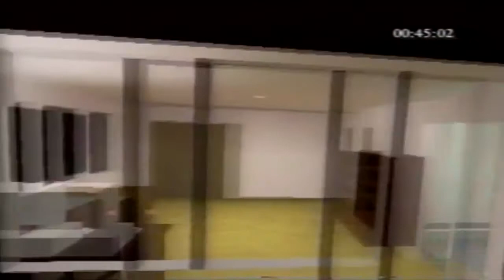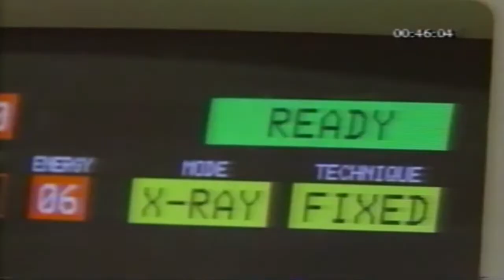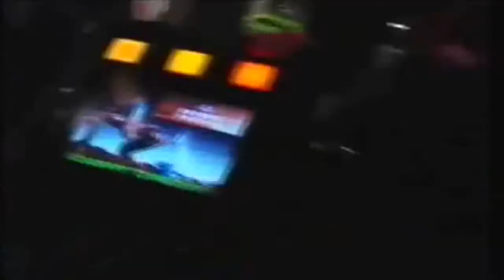Ｋａｇａｍｉ 鏡 - e x p l o r a t i o n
(2017)